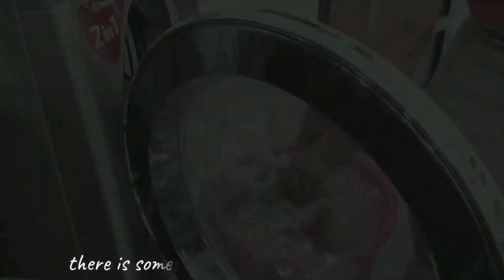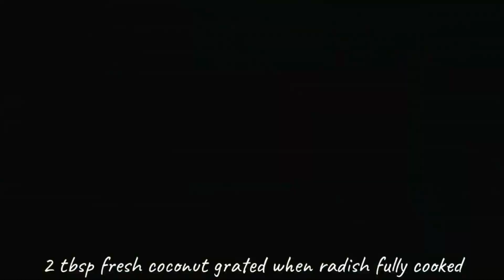a day in my life when its rain | i prepare radish and fish fry for my family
Any type of fish
1 tsp turmeric powder
1 tbsp red chili powder
2 tbsp ginger garlic paste
2 tbsp lime juice
salt
white pepper
black pepper
cooking oil